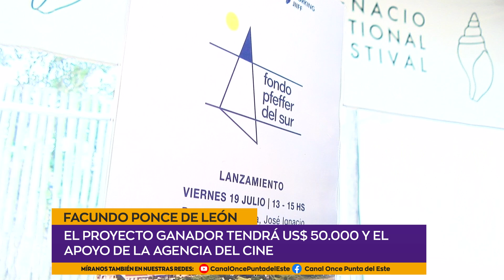Primer fondo privado para el apoyo de proyectos de producción audiovisual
🎥💼 Facundo Ponce de León, comunicador, presentó el primer fondo privado para el apoyo de proyectos de producción audiovisual. Este proyecto posiciona a Uruguay como figura destacada. El proyecto ganador recibirá U$50 mil de premio y apoyo adicional desde la agencia del cine.